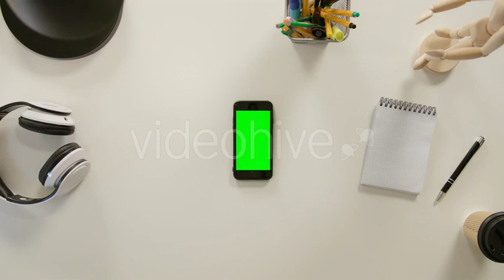A Finger Scrolling on the Green Touchscreen | Stock Footage - Videohive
Lublin, Poland – November 2017: A finger scrolling on a phone with a green screen. The phone is on the white table. View from the top. Close-up.
 Last Update 9 April 18 Created 9 April 18 Alpha Channel No Looped Video No Frame Rate 23.98 Resolution 3840x2160 Video Encoding H.264 File Size 43.35mb Number of Clips 1 Total Clip(s) Length 0:17 Source Audio No No. of People 1 Gender Male Age Young Adult Ethnicity Caucasian Tags cellphone, digital, finger, green, internet, mobile phone, phone, screen, scroll, scrolling, smartphone, technology, touching, touchscreen, work place

download A Finger Scrolling on the Green Touchscreen | Stock Footage - Videohive